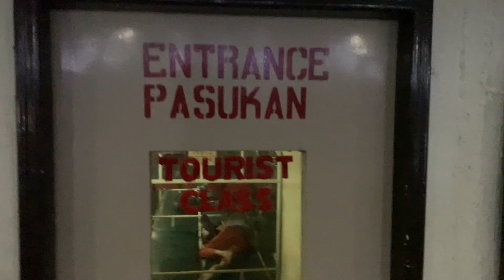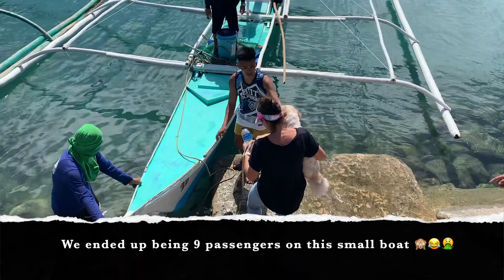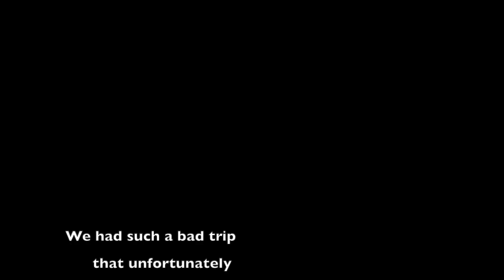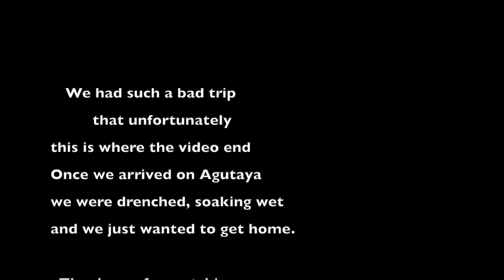Trip back home from Iloilo to Agutaya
Our helicopter ride got cancelled and we had to take the boats back to Agutaya. This is just a short video to show you what that involves.
Thank you to all that helped and a special thanks to my dearest friend Don, you are truly a blessing for us.
Credits to the music at